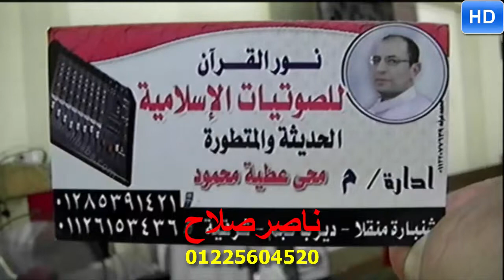الشيخ ممدوح جودة سعد أول يوسف عزاء الحاج جمعه عبدالصادق تل القاضى ديرب نجم 10 9 2018